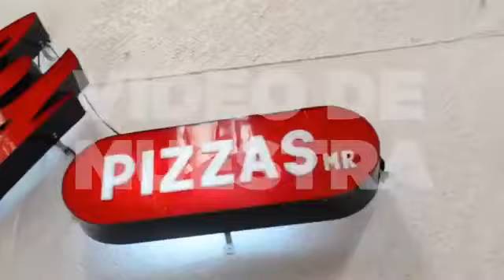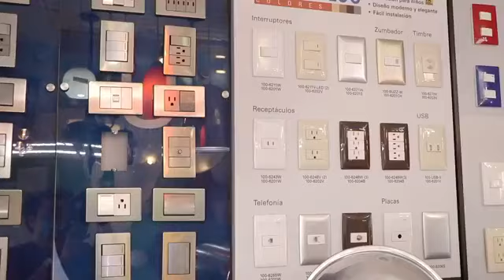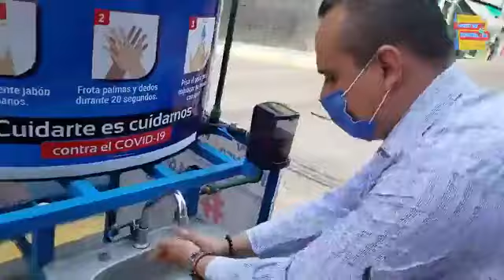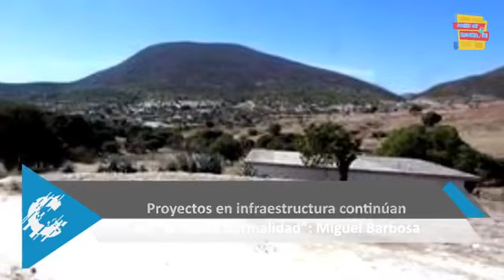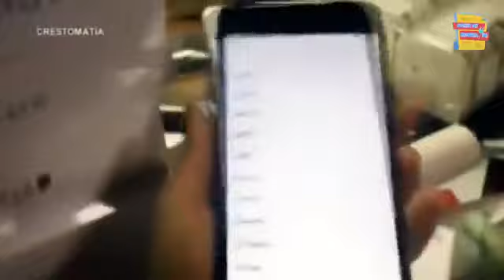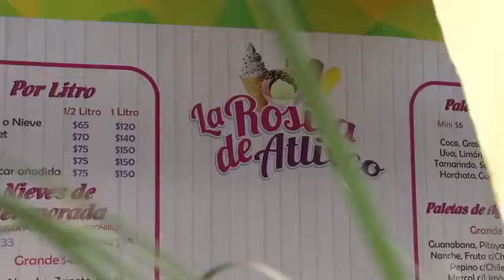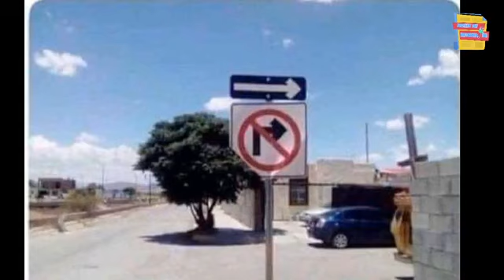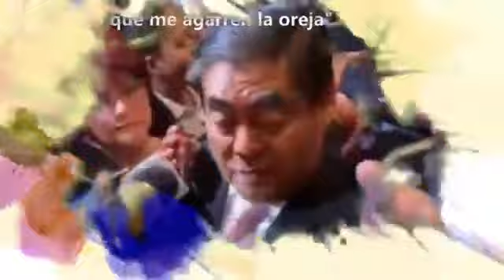Dosis de información con Gustavo Navarro - 28 de mayo de 2020